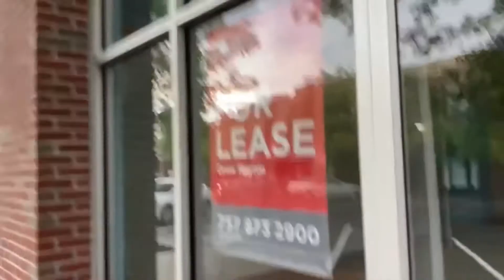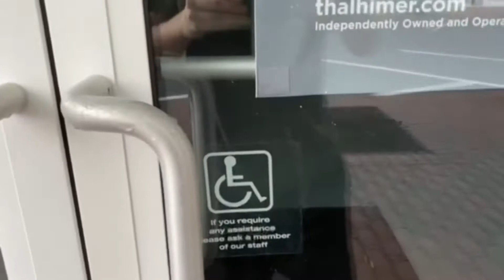Revisiting the Abandoned Icing and Justice store - Williamsburg, VA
In this video I revisited the abandoned Icing and Justice store, which I believe closed sometime between 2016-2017. The Justice store closed prior to them shuttering all stores.